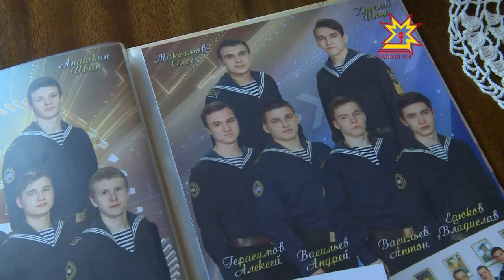Всё больше молодых людей из Чувашии связывают свою жизнь с профессией военного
В это воскресенье в России празднуется день военно-морского флота. Всё больше молодых людей из Чувашии связывают свою жизнь с профессией военного. Вот уже почти 30 лет республиканская кадетская школа им. Кочетова выпускает будущих сержантов, лейтенантов и мичманов.